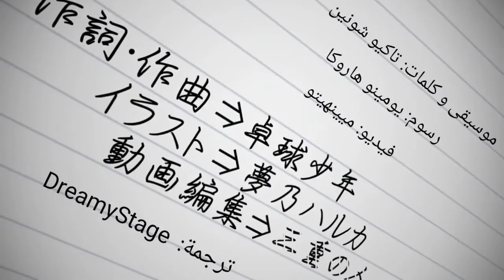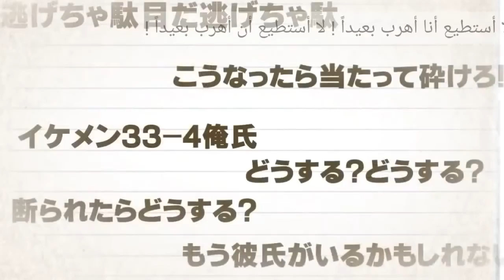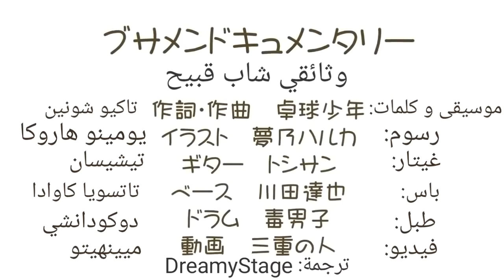وثائقي شاب قبيح - Ugly Guy Documentary مترجم [ Kagamine Len ]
أغنية تاكيو شونين . أنا لا أملك الموسيقى وكلماتها أو الفيديو. كل الحقوق تذهب للمالكين المحترمين.